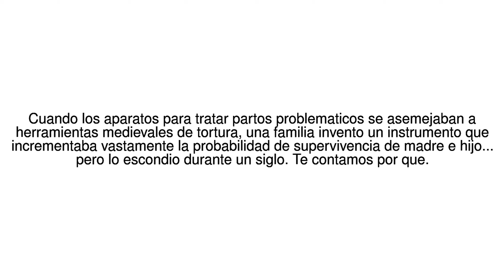Noticias del Mundo La familia francesa que invento los forceps (y por que lo... 21/05/17